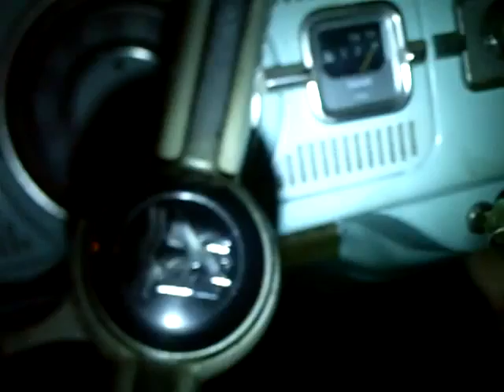preflights and issues